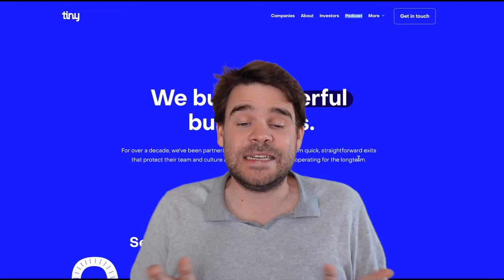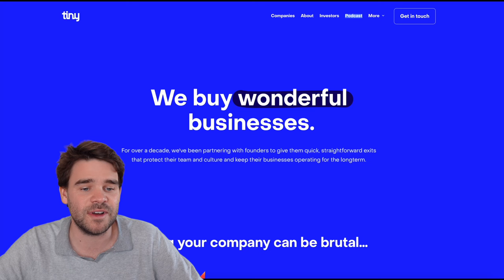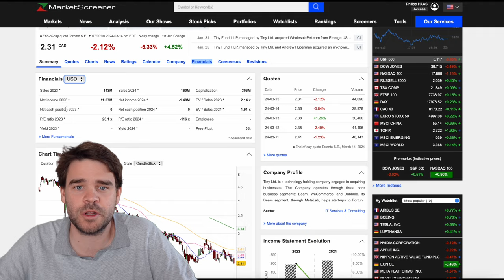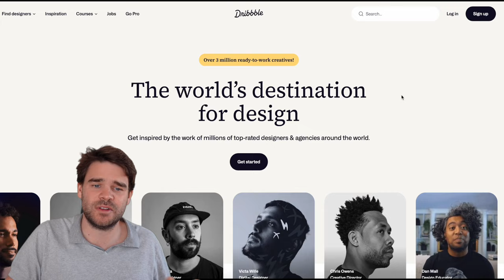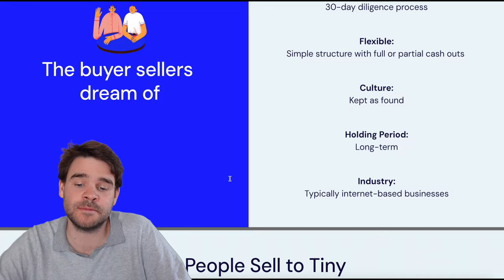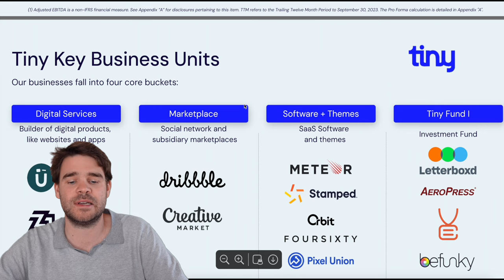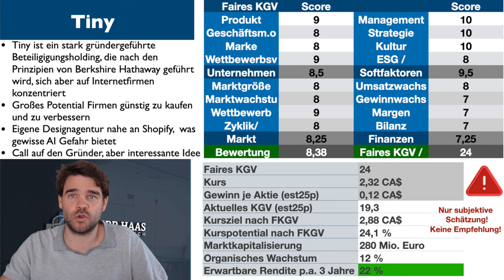Tiny.com Aktie: Das Internet Berkshire Hathaway mit Investoren wie Bill Ackman, Monish Pabrai